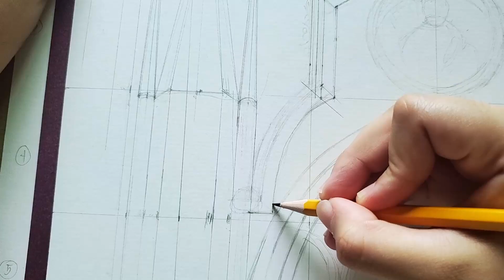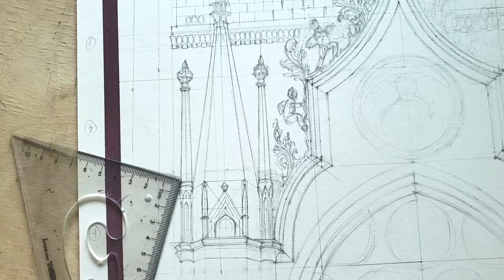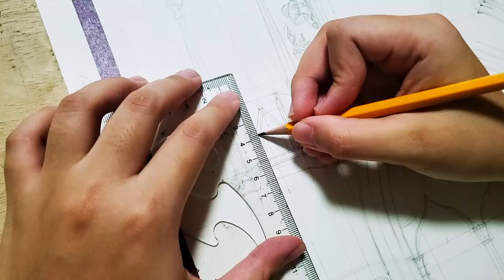drawing the porta della carta (part 3)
The Porta Della Carta is the main entranceway into the Doge's Palace in Venice. This is a work-in-progress that I started June 7th. The third part of the process covers some detail work on the pediment and the left pinnacle.

The purpose of this painting is to be an alternate focus during the June 2024 ALE but it is growing into a life by itself beyond the exam.

Photo References:

Great Buildings, Doge's Palace chapter

Art by Anna Larraine Rienton